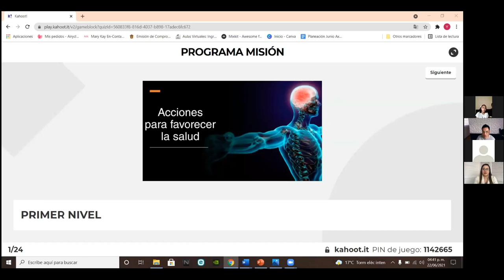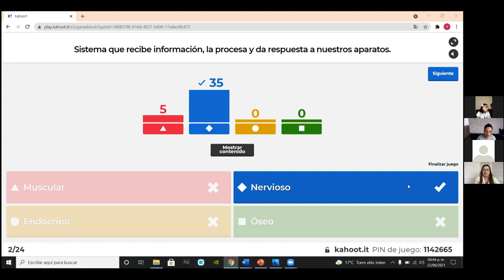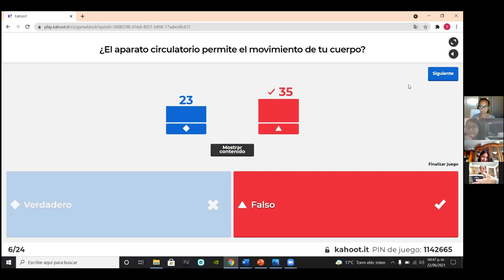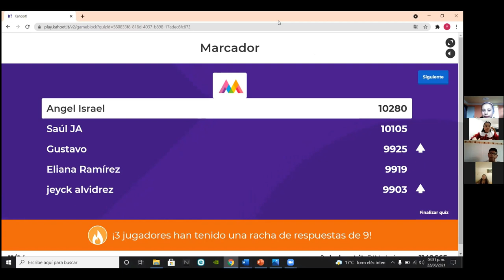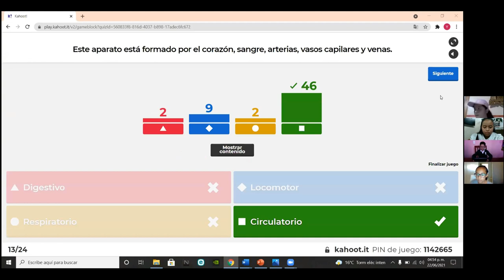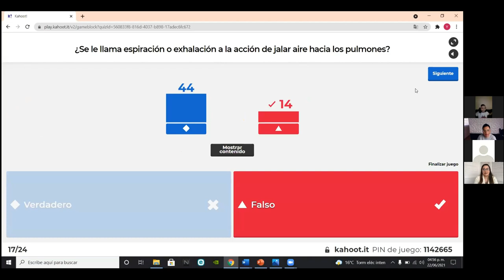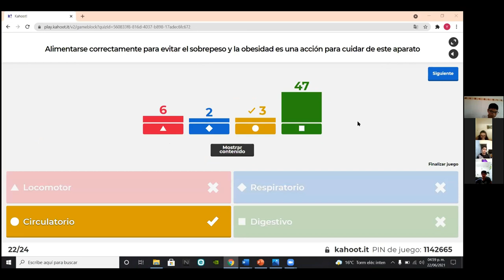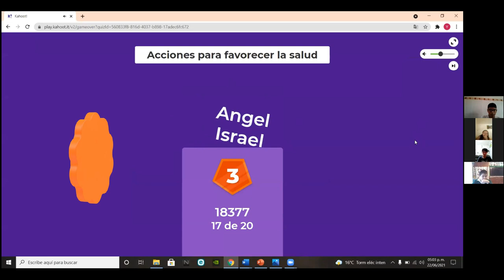MISIÓN: ACCIONES PARA FAVORECER LA SALUD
En esta misión aprenderemos más sobre la importancia de tener un estilo de vida saludable.